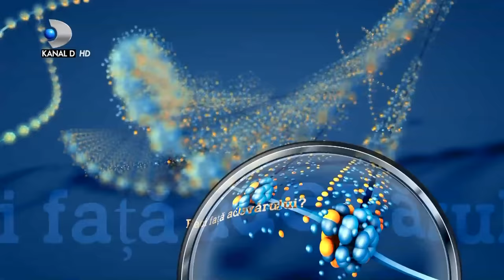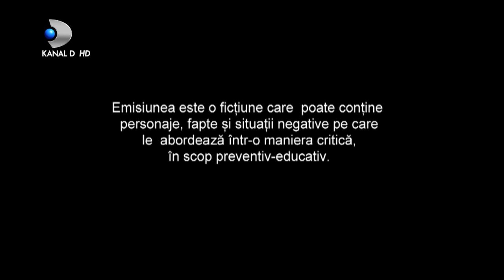In cautarea adevarului(16.04.2021) - Editia 430 | Sezonul 3 | Luni - vineri, de la 13:00, la Kanal D